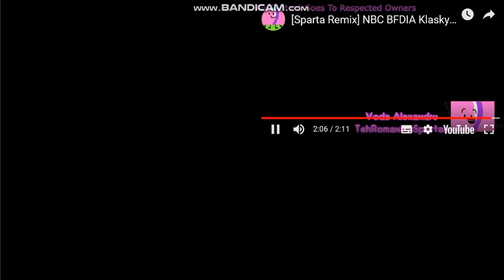Let's Remake FTW 01 --- Sparta Extended Remixes Side-By-Side 450